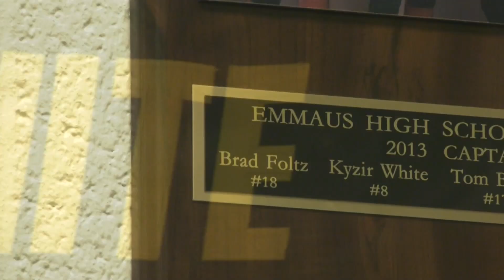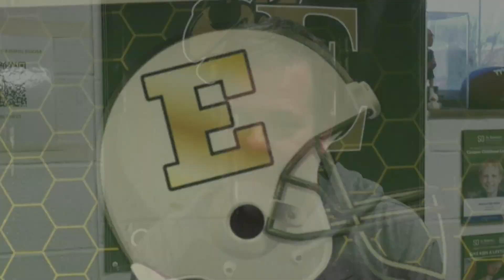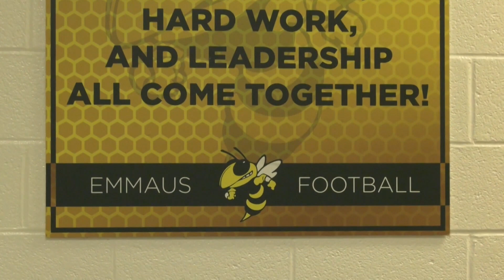Emmaus' Kyzir White Heads to the Super Bowl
Former Green Hornet Kyzir White joined the Eagles as a free agent ahead of the 2022-23 season before helping the Birds punch their ticket to Super Bowl LVII; Gwen Begley caught up with his Emmaus family as they wished him luck before the big game.